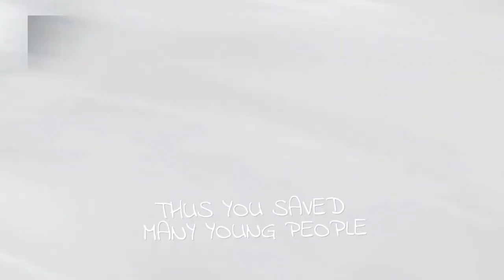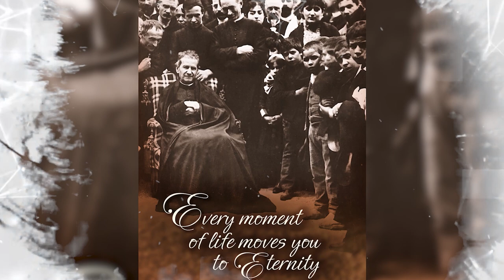Don Bosco Friend of the Young |Initiative of DBYES - Dimapur Province| Sunep Lemtur & Moasenla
Don Bosco Friend of the Young
Initiative of DBYES -Salesian Province of Dimapur
Written & Composed: Jerome Moshary
Music Arranged & Produced: Sunep Lemtur
Audio Recorded & Mastered: Media 24 Studio Dimapur
Singers: Sunep Lemtur & Moasenla
Producer: Fr. Peter Salew SDB

Lyrics

CHORUS
DON BOSCO FRIEND OF THE YOUNG (2)
YOU SPENT YOUR LIFE OF LABOUR FOR THEM.
THUS SHOWING THE WAY TO HEAVEN ABOVE
GIVING YOURSELF TO THEIR CAUSE.

1. WE SEE IN YOU THE GREAT LOVE OF GOD
WE SEE IN YOU THE WONDERS OF GOD
YOU MAKE THE YOUNG TO FEEL THE SAME
THUS YOU SAVED MANY YOUNG PEOPLE.

2. HELP US TO UNDERSTAND YOUR MOTTO
HELP US TO INCULCATE YOUR MOTTO.
GIVE ME YOUR SOULS AND TAKE AWAY THE REST.
HELP US TO GIVE OUR SOULS TO GOD!